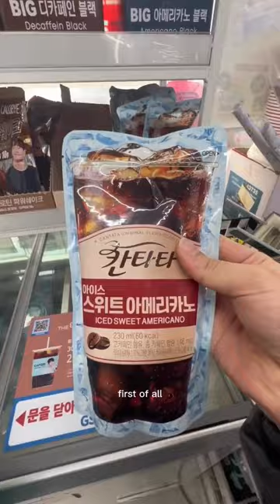Korean convenience store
food,
foodie beauty,
food challenge,
food theory,
food asmr,
food shorts,
food recipes,
foodie beauty channel,
food eating,
food insider,
food ranger,
food wishes,
food truck diaries,
food shortage,
food appi,
food asmr crunchy,
food addiction,
food art,
food asmr no talking,
food adulteration paragraph,
food asmr mukbang,
a food challenge,
a food safety guideline is that the mercury,
a food baby,
a food chain,
a food fight pastor keion henderson,
a food fight,
a food truck,
a food criminal,
a food web,
a food cure documentary,
food blogger,
food babies,
food blog,
food babies try guys,
food business ideas,
food boss,
football,
food bank haul,
food blogger roast,
food bliss,
big food,
big food challenge,
big food vs small food,
big food vs small food challenge,
big food making,
big food mukbang,
big food eating,
big foodies,
big food tasty,
big food asmr,
food critic,
food compilation,
food changelleges,
food chain,
food channel,
food cooking,
food challenge🔥,
food competition,
food challenge india,
food crisis,
c food eating,
c food interview,
c food rapper,
c food shot,
c food jerry springer,
c food and kandi,
c food recipes,
c food you nasty,
c food getting shot,
c food song,
food dip,
food diaries,
food documentary,
food dance,
food dehydrator,
food drawing,
food deserts,
food delivery,
food dance asmr,
food delivery app,
d food vlog,
d food daily,
d foodie truck,
d foodies,
d food blog,
d food hot,
d food channel,
d food plaza,
d food rohat,
d food cooking,
food eating chinese,
food eating shorts,
food emoji,
food ethiopian,
e food shop,
e food handlers test answers,
efootball 2022,
efootball 2022 mobile,
e food cart,
e food shop on e rickshaw,
efootball,
e food review,
e food delivery,
e food challenge,
food factory,
food fusion recipes,
food for thought tarot,
food fight,
food for thought,
food forest,
food fusion ramzan recipes,
food fight trailer,
food food,
food factory discovery channel,
food glorious food,
food game,
food groups for kids,
food glorious food ice age 2,
food gang,
food groups,
food glorious food oliver lyrics,
foodgod,
food gordon ramsay likes,
food gadgets,
g food challenge,
go food,
g food n fun mangalore,
go food challenge,
go food 123,
go food hindi,
go foods example,
go food bts,
go foods for kindergarten,
go foods grow foods glow foods,
food hacks,
food hacks 5 minute crafts,
food history,
food hacks 123 go,
food hunter sabu,
food hacks tiktok,
food handlers test answers,
food holidays/history/facts,
food house,
food hacks for kids,
hunnibee asmr food,
how animals eat their food,
healthy food recipes,
hindi food challenge,
hacks food,
how to be a food blogger,
how to eating food,
how to food vlog,
how to chinese food,
how to eating food baby,
food inc,
food ideas,
food india,
food insider food wars,
food innovation,
food in space,
food ideas for dinner,
food inc documentary,
food inflation,
food insider pizza,
ifooder,
i food real,
i food good,
i food challenge,
i foodz4,
i food you,
i foodie,
i food recipes,
i foodie girl,
hi foodies,
food junkie,
food japan,
food jd,
food junction,
food journal,
food jiedel,
food jelly,
food jd vlogs,
food journey,
food juice,
j foods,
j food show,
jd foodie,
jd foodie vlogs,
jd food,
jd foodie challenge,
jd foodie new video,
jd food challenge,
jd foodie eating,
jd foodie chicken,
food kingdom,
food korean,
food ka,
food king,
food kiss,
food khmer,
food kids,
food kerala,
food ka pakistan,
food kingdom cake,
k food reviews,
k food vlog,
k food party,
k food mukbang,
k food show a nation of brothers trailer,
k food show a nation of broth,
k food reaction,
k foods recipes,
k food eating,
k food shark tank,
food lovers tv,
food lab,
food life hacks,
food lovers,
food locations,
food love,
food lab recipes,
food lottery,
food lies,
food lovers tv bangalore,
l feet scene,
l food challenge,
lt foods,
l feet deafood xqc,
food xp farm minecraft,
food xp farm minecraft bedrock,
food xenoverse 2,
food xoom,
food xo team,
x food names,
x food challenge,
x foods words,
x foods list,
x food items,
x food or drink,
x food dishes,
x food items in india,
xqc food,
xawaash somali food,
food yt,
food youtube shorts,
food you need to eat before you die,
food yummy,
food youtubers,
food you can make at home,
food youtube channels,
food you,
food you can eat with braces,
food you should never eat,